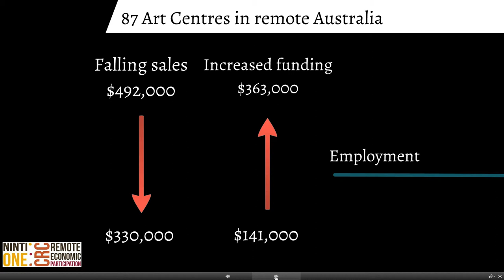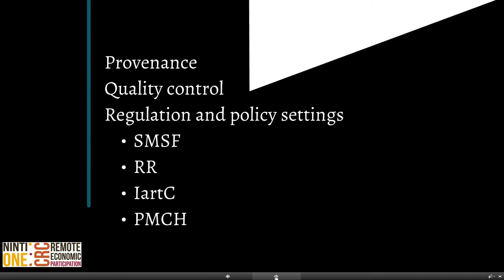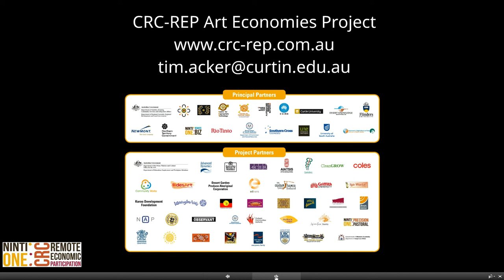Charting the changes: the Aboriginal and Torres Strait Islander art industry in remote Australia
Presentation by Tim Acker to Indigenous Business, Enterprise and Corporations Conference 2014, Perth.